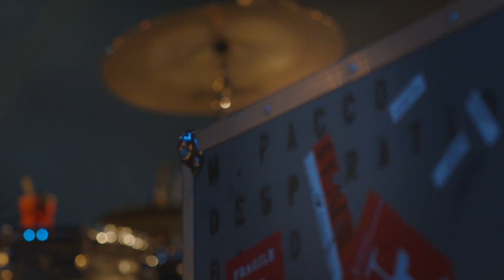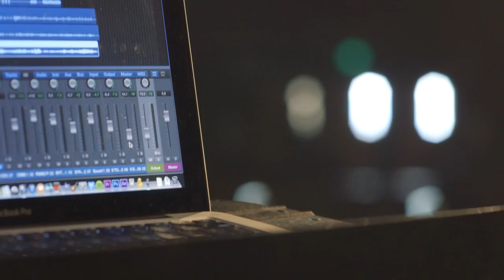BANNER_ Mini Documentary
Join the D-band on a behind the scenes look at the making of Banner. See the year long journey we took from touring, to recording, to serving at our church, and eventually releasing the project.